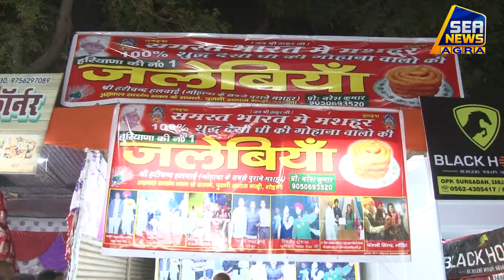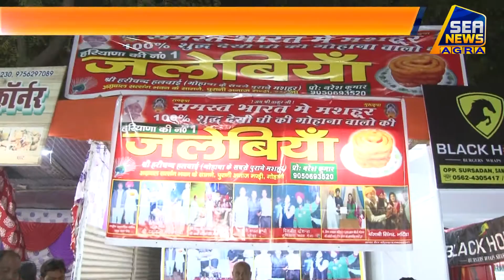महोत्सव में लगा स्वाद का जायका - Sea News Agra